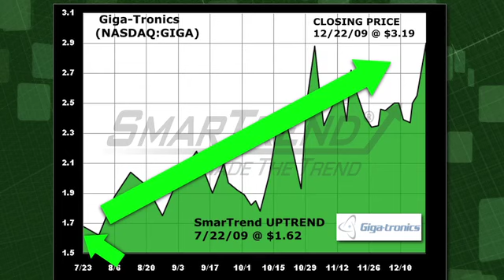Giga-Tronics GIGA (NASDAQ:GIGA) Stock Trading Idea: 96.9% Return in 5 Months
SmarTrend alerted subscribers to an uptrend on Giga-Tronics (NASDAQ:GIGA) on July 21, 2009 at $1.62. in 5 months, Giga-Tronics has returned 96.9% as of December 22nds closing price of $3.19.